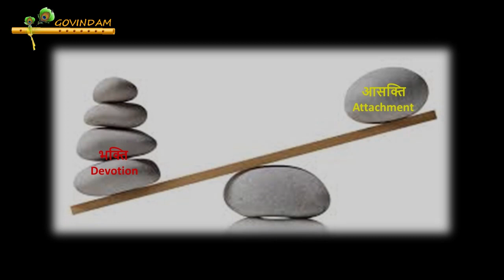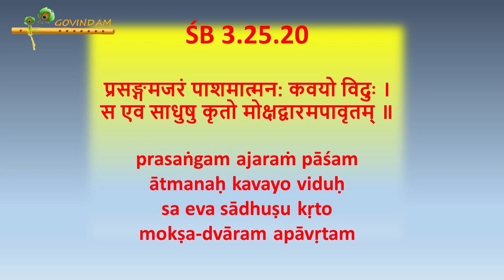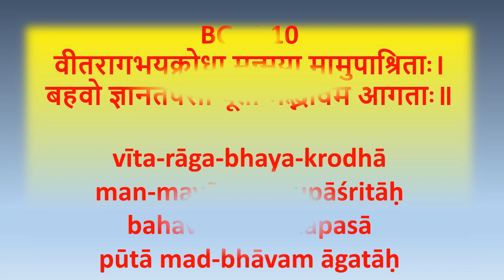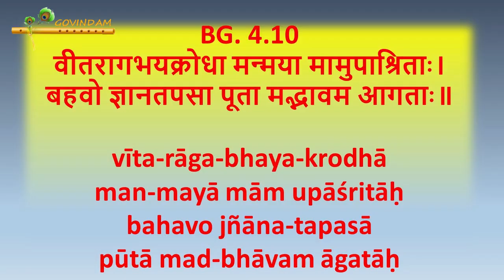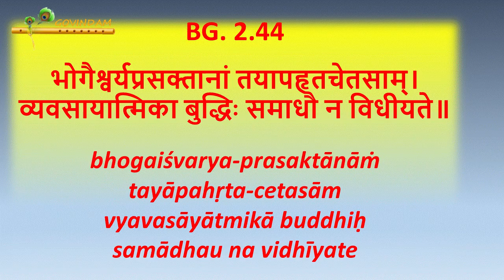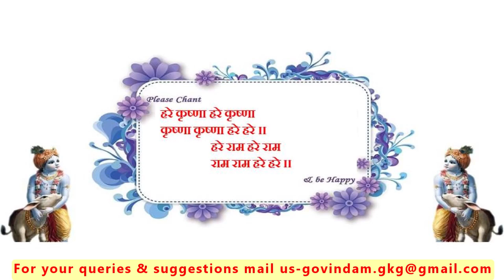||अपने मन को भगवान में कैसे लगाएं ? || How to attach your mind in God? || HG Srishti Pati Das ||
It is clearly stated in Srimad Bhagvatam that attachment for one thing is the cause of bondage in conditioned life, and the same attachment, when applied to something else, opens the door of liberation. Attachment cannot be killed; it has simply to be transferred. Attachment for material things is called material consciousness, and attachment for Kṛṣṇa or His devotee is called Kṛṣṇa consciousness. Consciousness is therefore the platform of attachment. It is clearly stated here that when we simply purify the consciousness from material consciousness to Kṛṣṇa consciousness, we attain liberation. Despite the statement that one should give up attachment, desirelessness is not possible for a living entity. A living entity, by constitution, has the propensity to be attached to something. We see that if someone has no object of attachment, if he has no children, then he transfers his attachment to cats and dogs. This indicates that the propensity for attachment cannot be stopped; it must be utilized for the best purpose. Our attachment for material things perpetuates our conditional state, but the same attachment, when transferred to the Supreme Personality of Godhead or His devotee, is the source of liberation.
Here it is recommended that attachment should be transferred to the self-realized devotees, the sādhus. And who is a sādhu? A sādhu is not just an ordinary man with a saffron robe or long beard. A sādhu is described in Bhagavad-gītā as one who unflinchingly engages in devotional service. Even though one is found not to be following the strict rules and regulations of devotional service, if one simply has unflinching faith in Kṛṣṇa, the Supreme Person, he is understood to be a sādhu. Sādhur eva sa mantavyaḥ. A sādhu is a strict follower of devotional service. It is recommended here that if one at all wants to realize Brahman, or spiritual perfection, his attachment should be transferred to the sādhu, or devotee. Lord Caitanya also confirmed this. Lava-mātra sādhu-saṅge sarva-siddhi haya: simply by a moment’s association with a sādhu, one can attain perfection. For more on the topic do watch video: